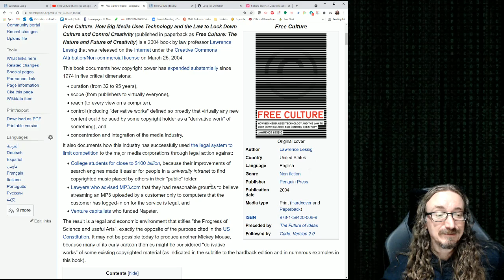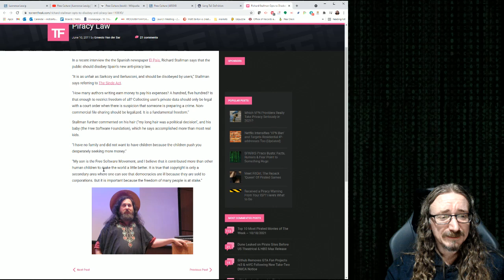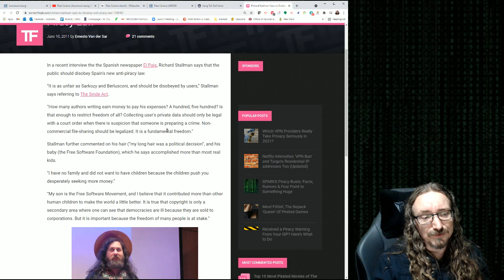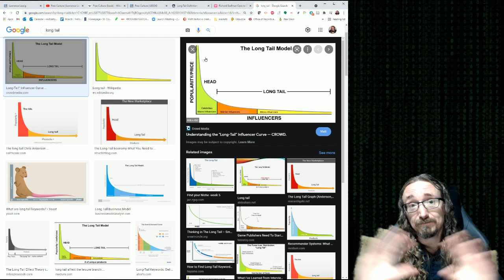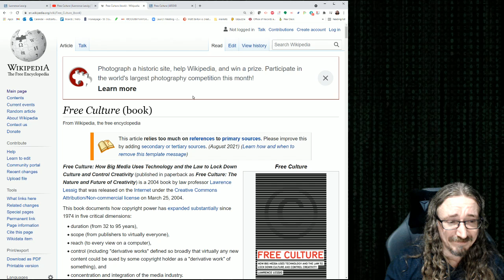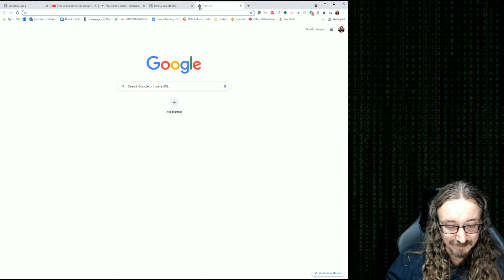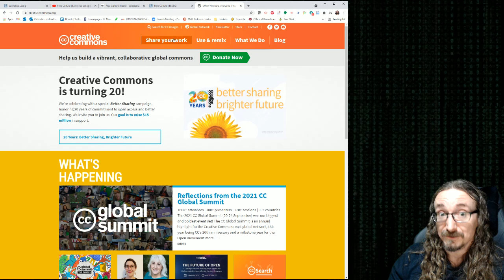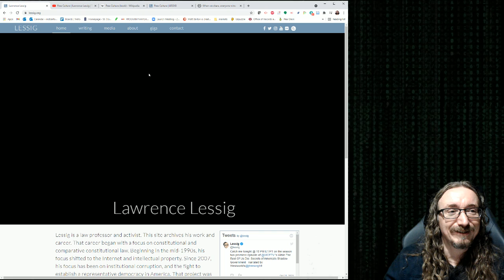ENGL 403/503: Lessig and Free Culture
Discussion of Lessig's books and philosophy.